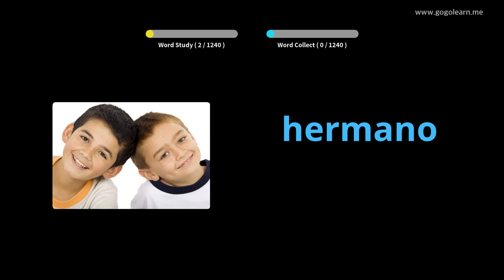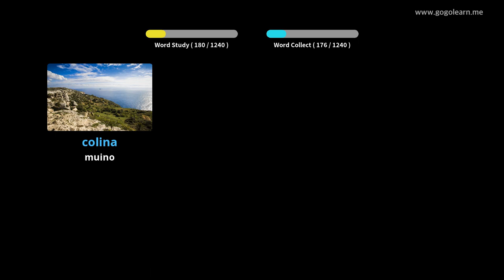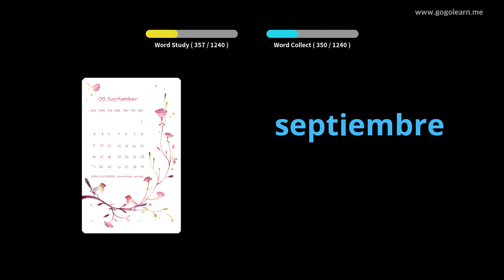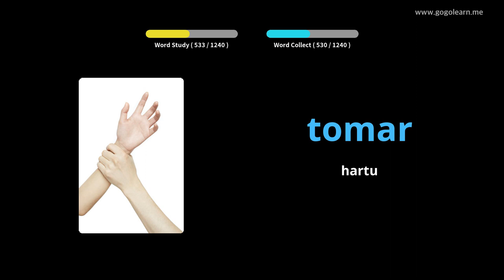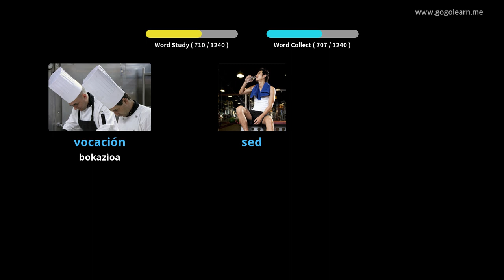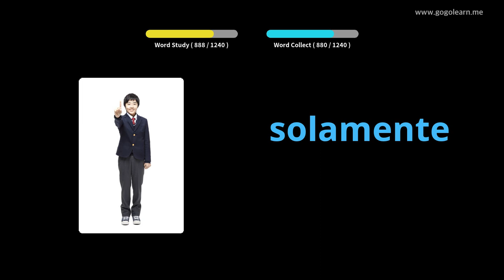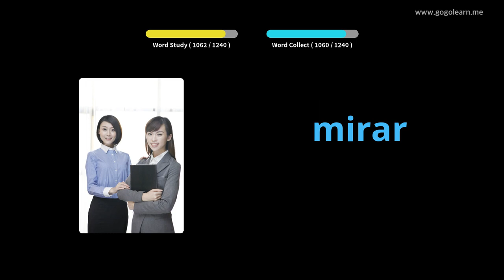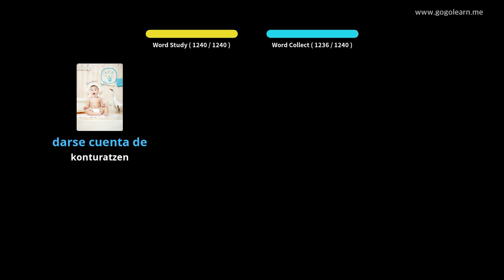Ikasi Espainiako irudiekin | Espainiako Hiztegia Oinarrizko | Golearn